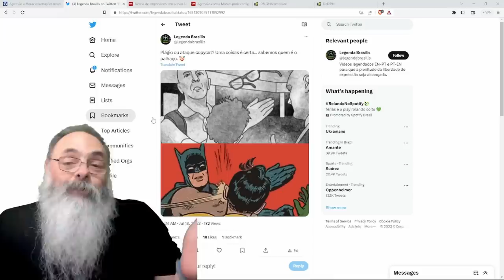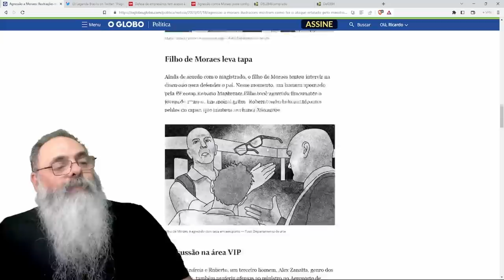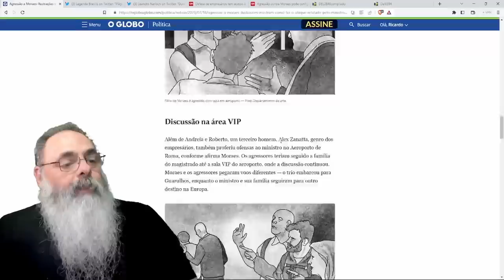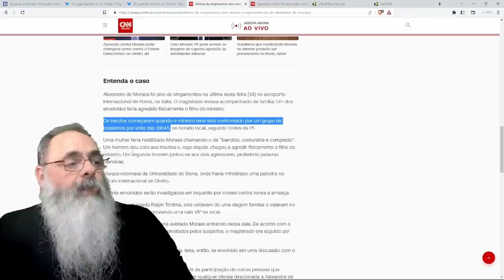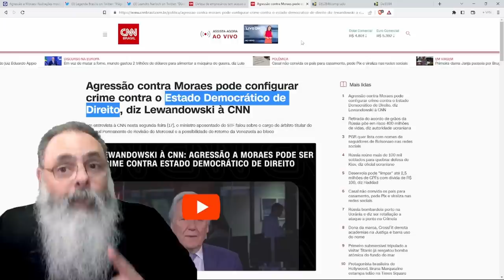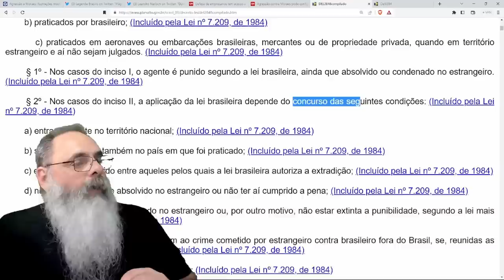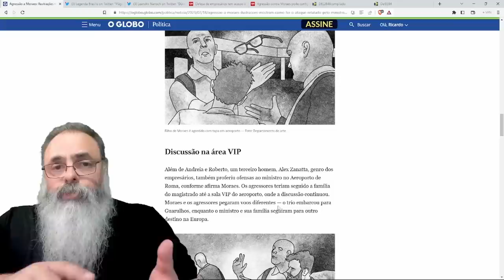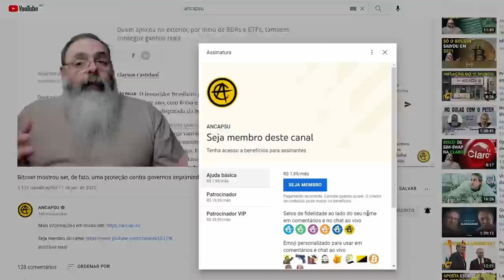AINDA não TEMOS o VÍDEO do AEROPORTO de ROMA, mas a IMPRENSA gerou um DESENHO que eu já vi ANTES